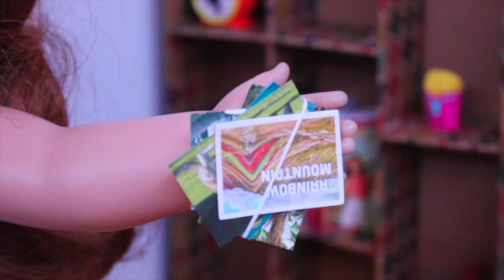ASMR with Blaire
This was a quick little ASMR video for you guys to just get you in the relaxing mood. :)